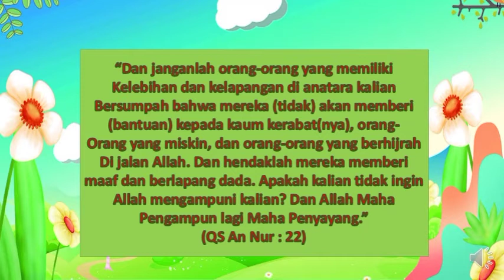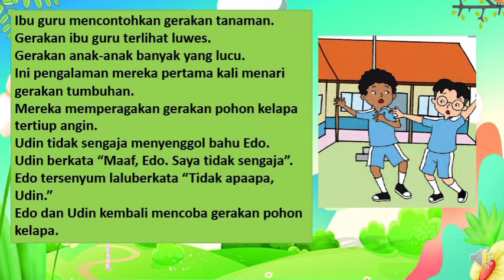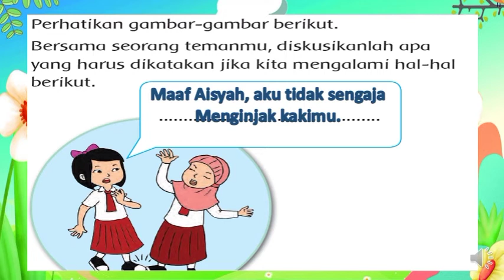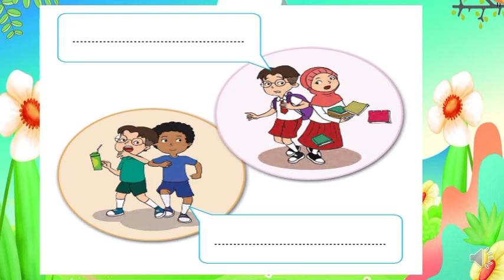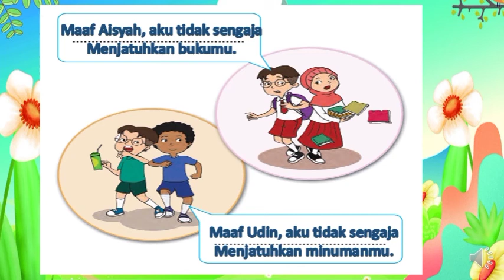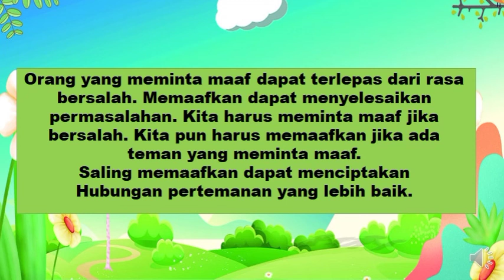Kelas 1C Tema 5 Subtema 2 Bahasa Indonesia Woro